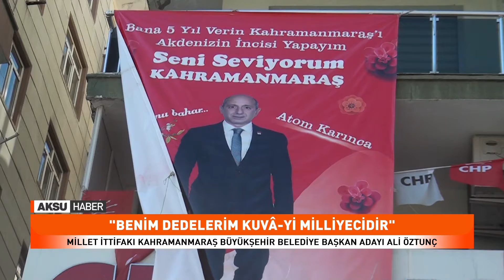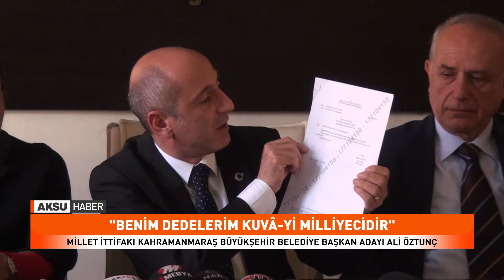“Benim Dedelerim Kuvâ-yi Milliyecidir”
Millet İttifakı Kahramanmaraş Büyükşehir Belediye Başkan Adayı Ali Öztunç, Partisinin İl Binası’nda basınla bir araya geldi.
Beraberinde CHP Dulkadiroğlu Belediye Başkan Adayı Ayhan Çiftarslan İle Birlikte Basın Açıklaması Yaptı.

Millet İttifakı Kahramanmaraş Büyükşehir Belediye Başkan Adayı Ali Öztunç, Sosyal Medyada Kendisine Ve Soyuna Yönelik Yapılan Eleştirilere Resmi Belgeyle Yanıt Verdi.

Milli Savunma Bakanlığı’ndan Dedelerinin Askerlik Künyesini Aldığını ifade eden Öztunç, Benim Kahramanmaraş’a Olan Sevdam Atamdan Gelir. Dedelerimden Gelir” Dedi.